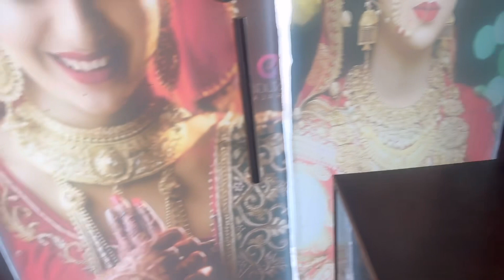Hume Mili Dhamki 🤬|| Saloon Vlog